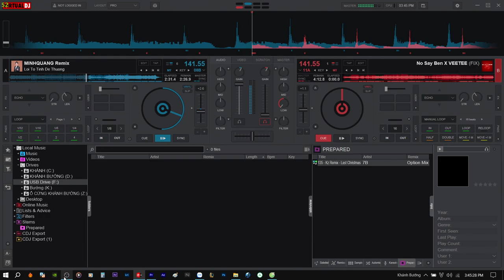Demo Vol.597 - Lời Tỏ Tình Dễ Thương Remix Vinahey 2024 | NSTH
☞Ủng Hộ Tôi: TechComBank 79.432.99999
☞ Nguồn: Đang Cập Nhật
☞ Link Mp3 + Dowload :  Đang Cập Nhật
☞ Lời bài hát (lyrics):
Hỡi người yêu, em như ngàn ánh sao
Bừng lên trong màn đêm lung linh đẹp xinh
Những phút thần tiên, bên em lòng ngất ngây
Trào dâng trong lòng em, đêm mê cuồng si

Mình yêu nhau đi và yêu nhau hoài nhé em!
Kề vai bên nhau cùng say sưa khúc nhạc tình
Mình vui đêm nay và trao nhau tình đắm say
Này em yêu tình em ngàn lời muốn nói

Rằng:
"Anh yêu em! Yêu ngay phút ban đầu!
Tình cờ mình quen nhau, trong ánh mắt anh trao
Này em yêu ơi, yêu em nhất trên đời
Và chỉ mình em thôi
Trong trái tim anh"